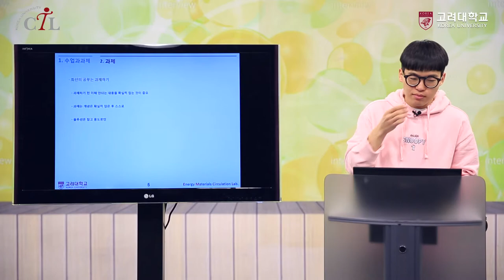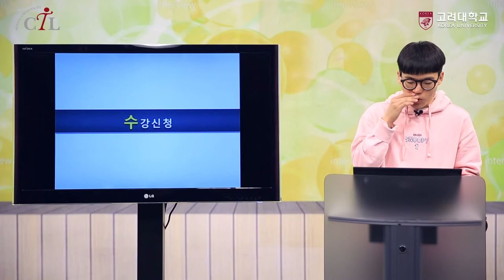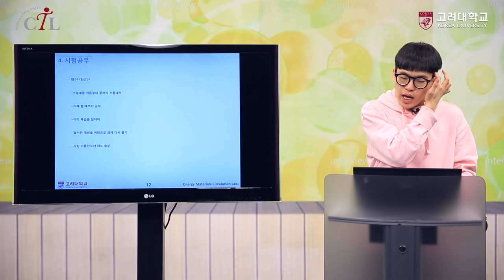[고려대학교 Korea University] 2017 단과대학 최우등생 학습전략 (공과대학 김성곤)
2017 단과대학 최우등생 학습전략
공과대학 14학번 김수빈
효과적 공부방법

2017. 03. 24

고려대학교